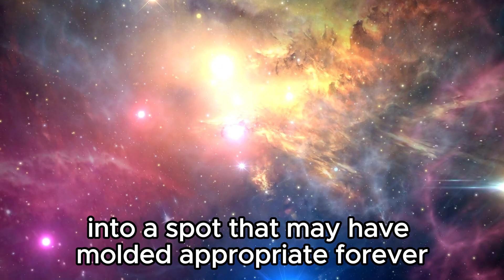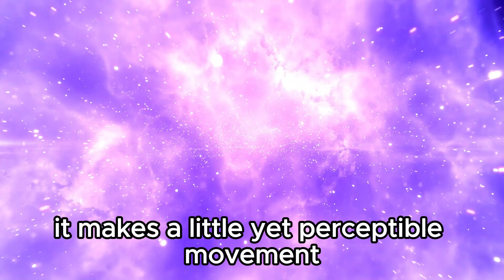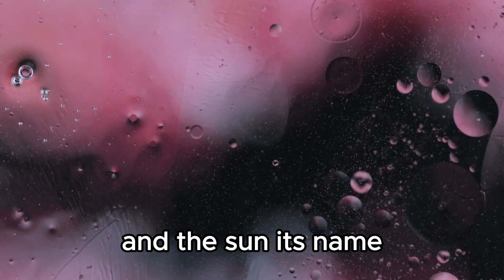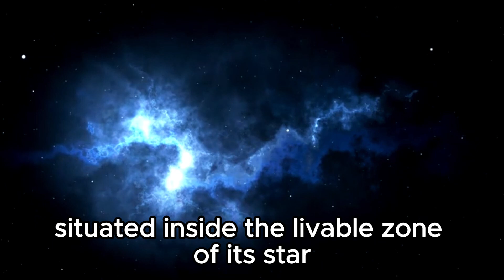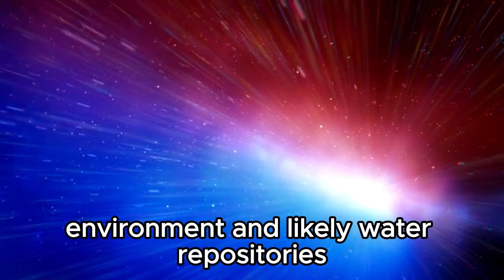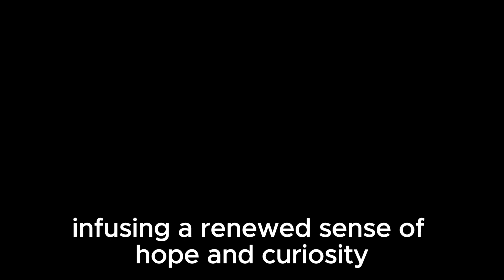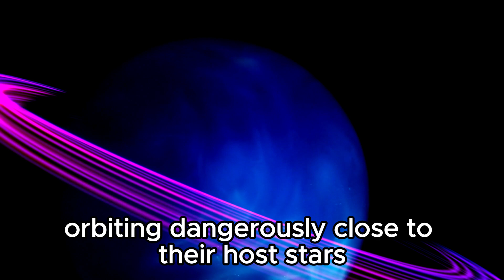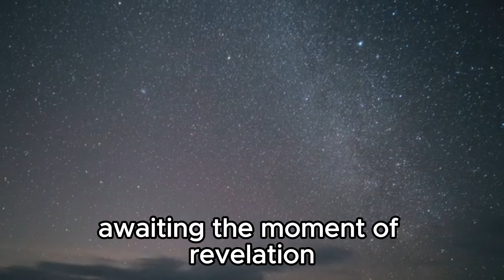"The Face of Proxima B: James Webb Telescope's Unprecedented View"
🔭 Join us on an extraordinary journey as we delve into the depths of space to uncover the mysteries of Proxima B, the closest exoplanet to Earth! 🌌 Witness the groundbreaking moment when the James Webb Space Telescope captures the clearest image yet of this distant world, offering a glimpse into its potential habitability and intriguing features. 🌟 From its breathtaking landscapes to the possibilities of life beyond our solar system, this video explores the significance of Proxima B's discovery and what it means for humanity's understanding of the universe. Get ready to embark on an unforgettable cosmic adventure!